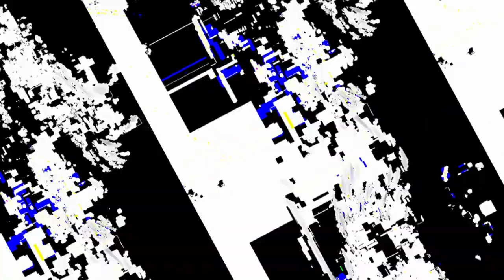[EPILEPSY WARNING] Movie 23 05 17 05h17m53s